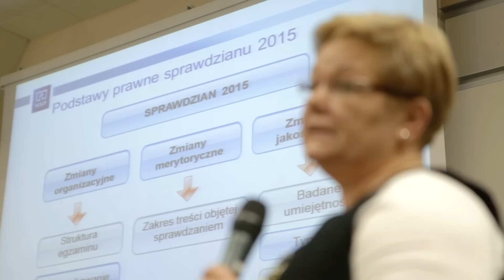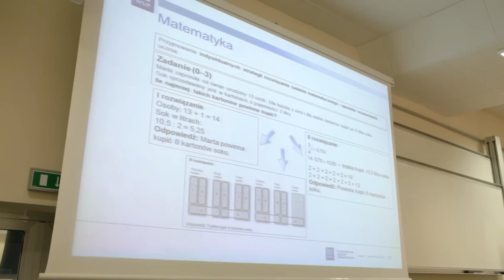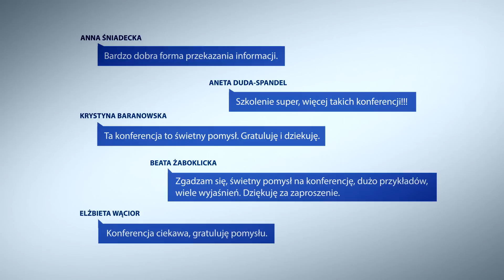E-konferencja. Sprawdzian 2015. Jesteś na najlepszej drodze.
Gośćmi specjalnymi e-konferencji WSiP byli znawcy nowej formuły sprawdzianu: pani Jolanta Czarnotta-Mączyńska z CKE oraz pan Jerzy Matwijko z OKE w Krakowie. Więcej informacji o nowym sprawdzianie znajdziesz pod linkiem